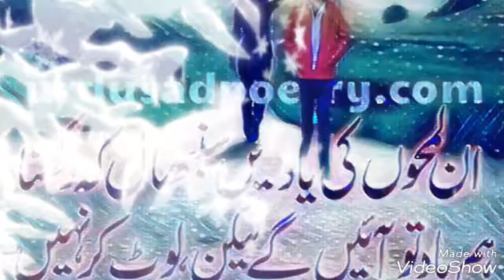Ali Raza khan jindhri nu day we na tu Rog teno main yad kara